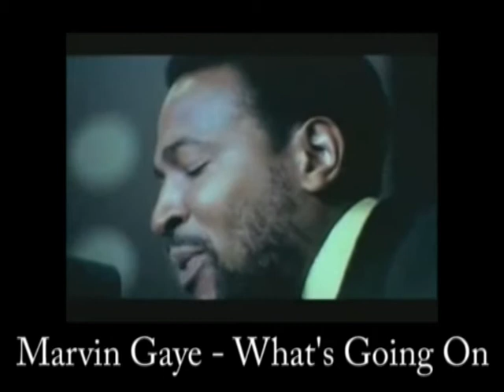Flight of the Conchords - Songs and Parodies - Season 1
A short collection of most of the more obvious parodies of season 1, contrasted against the original songs.
I make no claim of ownership on anything in this video. The sole purpose of this video is to promote interest in The Flight of the Conchords and in the various musicians whose work they pay homage to.